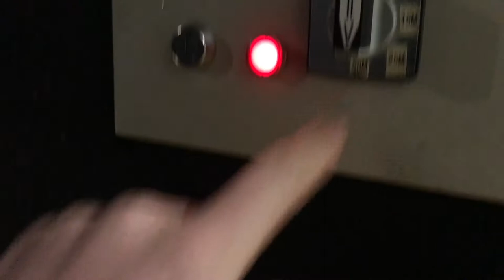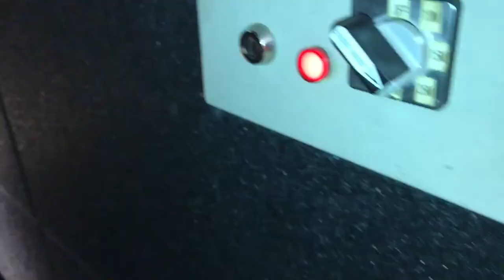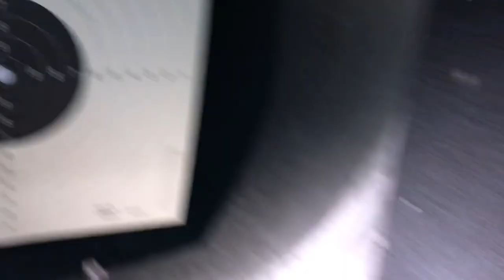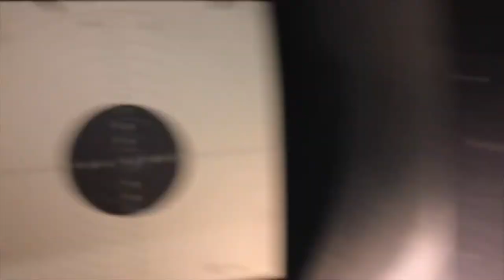Stand de Tir : Carabine 22lr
Salut, j'espère que la video te plaira.
Test de carabine monocoup en 22lr franchement trop cool !